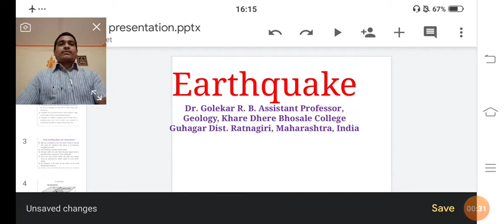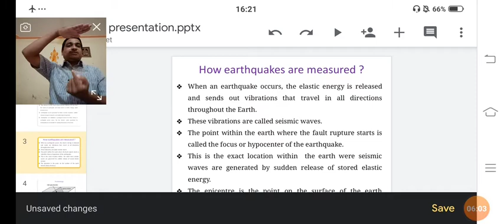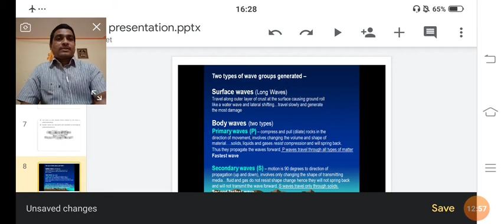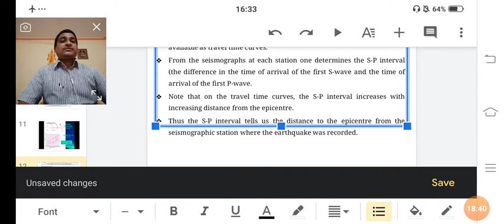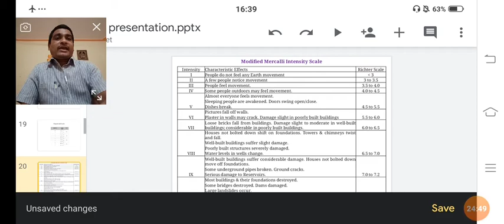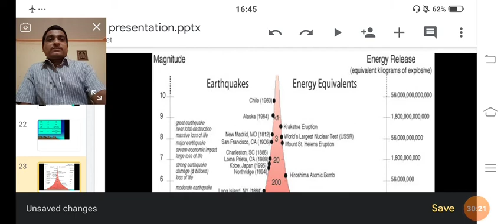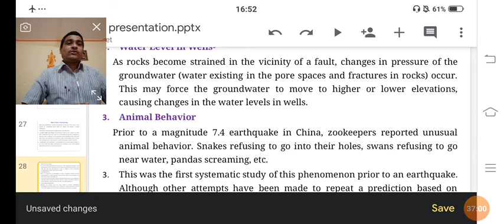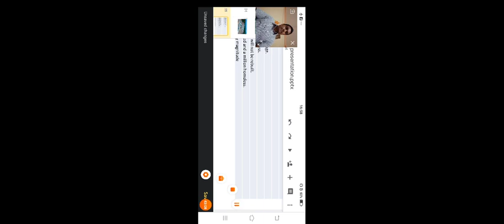Basics of Earthquake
This lecture comprises the causes, effect and terminology of the earthquake along with some long term and short term forecasting of the earthquake.